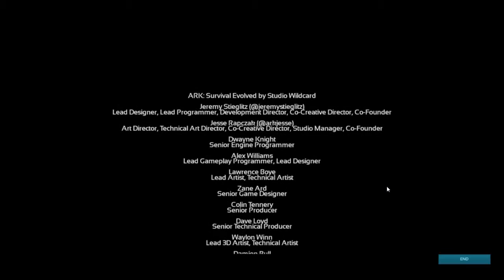Overseer Ascension from the island | Ark Survival Evolved | GameEdged's cluster servers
We Ascended from the Island with Never and NOW WERE MOVING FORWARD TO ABBERATION BABY,  this was played on GameEdgeds discord and cluster servers, links will be below, please feel free to join us sometime